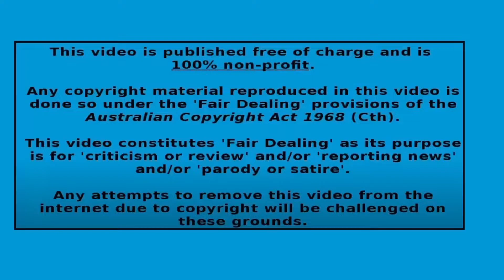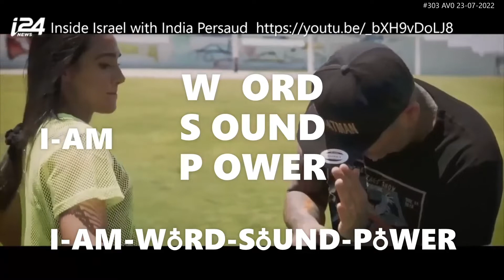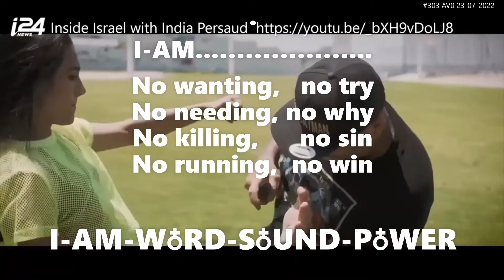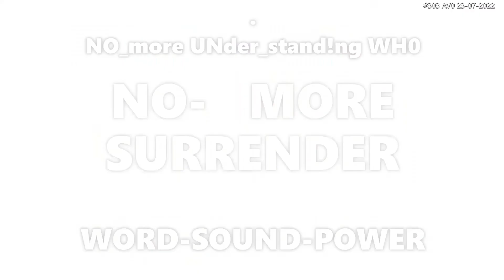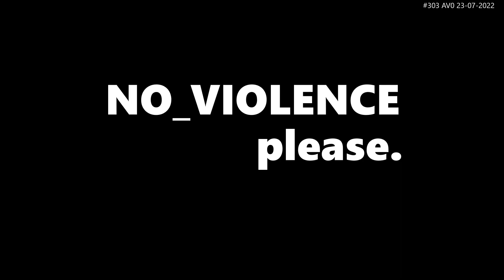#303 and the RIGHT CoUNT RULES the last gene-rations